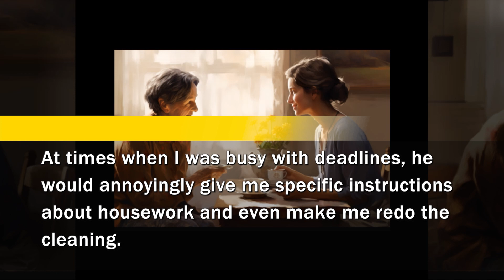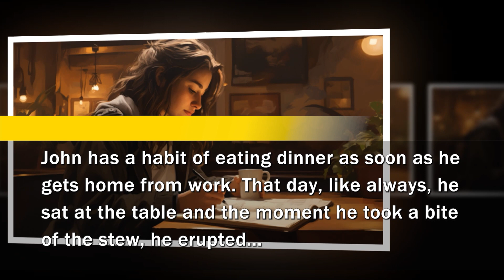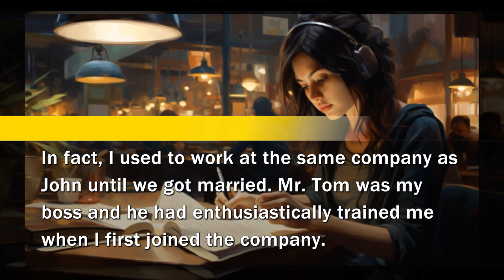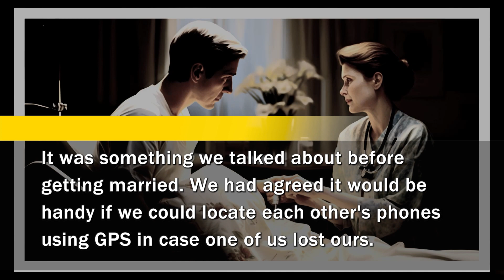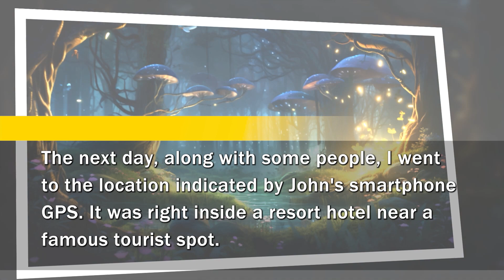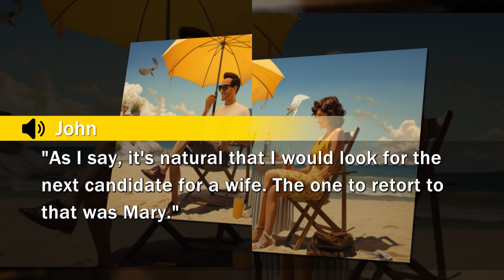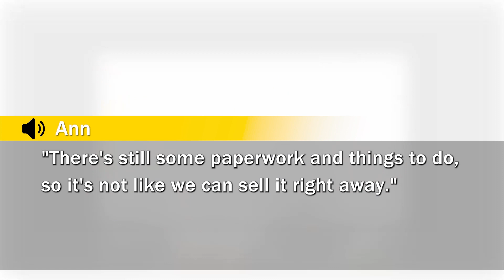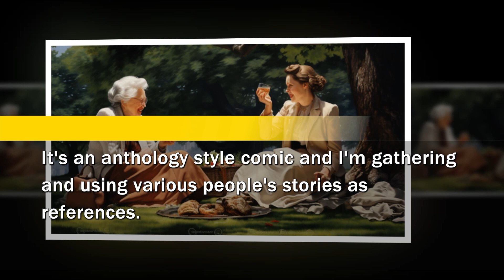My husband looked down on my job and divorced me, only after which I revealed my true income